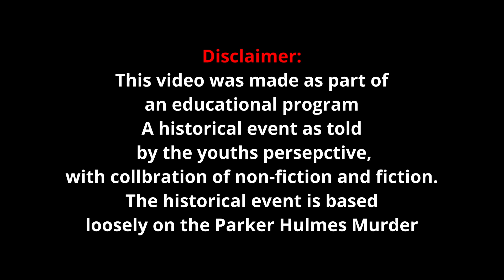The Tragic Murder by Hornby High School Film Creation class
by Hornby High School Film Creation class
CAST
Sophie Storer
Talisa Tuliakiono
Mikhanya Rurehe-Tufuga
CREW
Zeki Famitangco
Harrison Demouth
Talisa Tuliakiono